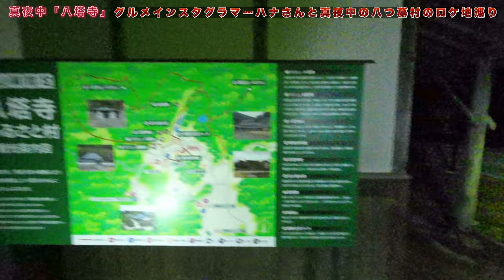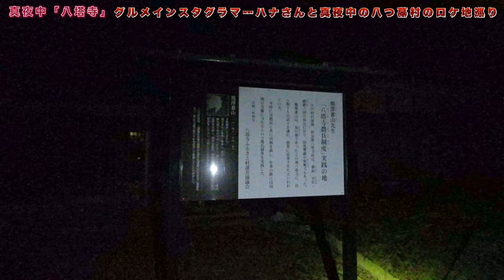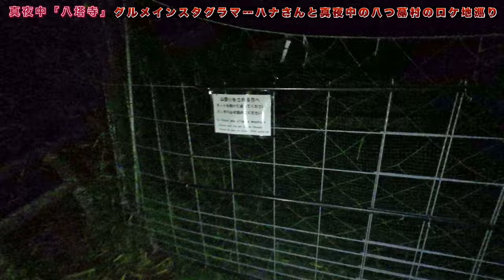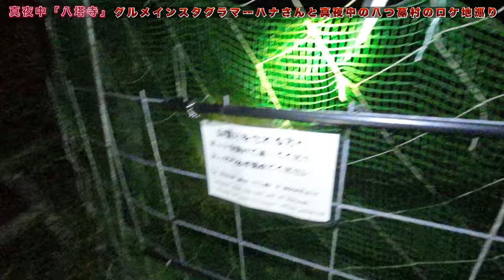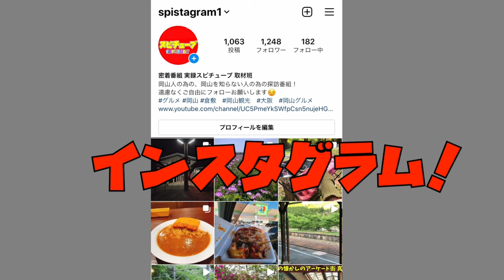【岡山の津山事件から来た八つ墓村 】集落を再現したロケ地へ真夜中に行く！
再生リスト